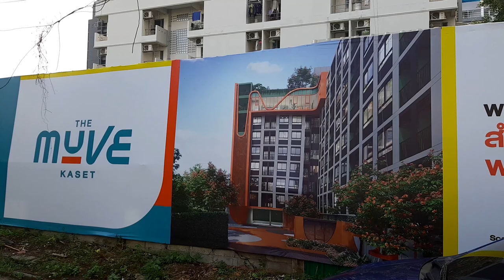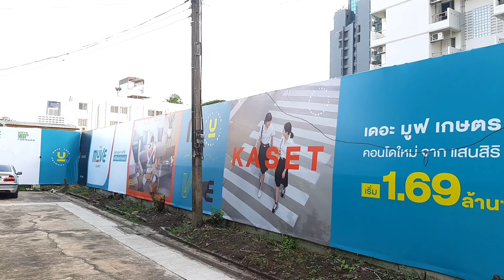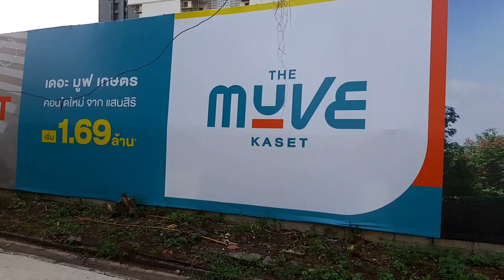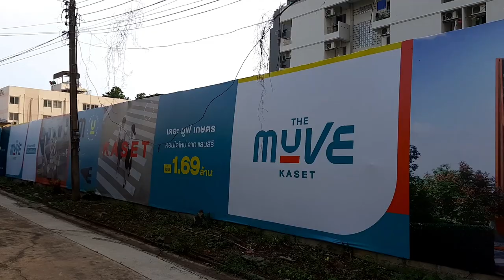พามาดูสถานที่ครั้งแรก THE MUVE KASET เดอะมูฟ เกษตร โครงการใหม่ ของแสนสิริ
คลิปทำเองครับ ไม่มีใครจ้าง อยากทำ ก็ทำ